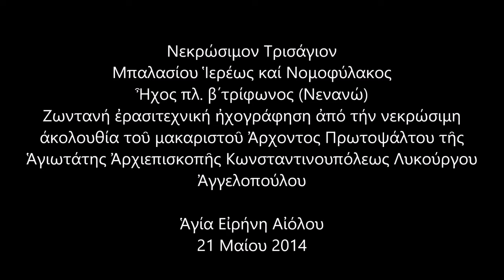"Nεκρώσιμο Τρισάγιο"(Μπαλασίου Ἱερέως)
Το παλαιόν αργό Νεκρώσιμο Τρισάγιο όπως παραδόθηκε από τον Μπαλάσιο Ιερέα καί Νομοφύλακα της Μεγάλης του Χριστού Εκκλησίας.
Ήχος πλ.β΄(Νενανώ)
Ζωντανή ερασιτεχνική ηχογράφηση από την νεκρώσιμη ακολουθία του μακαριστού Διδασκάλου και Άρχοντος Πρωτοψάλτου της Αγιωτάτης Αρχιεπισκοπής Κωνσταντινουπόλεως Λυκούργου Αγγελοπούλου στην Αγία Ειρήνη Αιόλου, στον Ναό που διακόνησε ψαλτικά για 32 συναπτά έτη.
21 Μαΐου 2014.
Ψάλλουν μαθητές του από όλη την Ελλάδα και το εξωτερικό(Αμερική,Ρουμανία,Σερβία, κ.α)
Διευθύνει ο Ιωάννης Τσιοτσιόπουλος,Λαμπαδάριος του ιερού ναού Αγίας Ειρήνης Αιόλου.